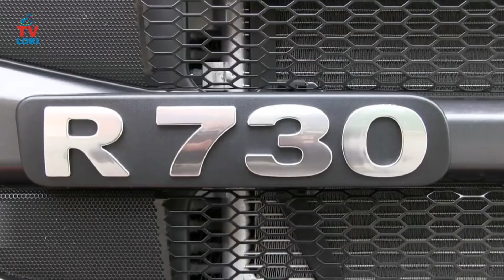Top 5 Scania Trucks in the world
Published on 10 Sep 2K20

Found in over 100 countries and with a history dating back to the 1800s, Scania has built a reputation for its progressive approach. Here we come up with really Amazing trucks of Scania.

5. P380 (4x4) (8x4)

4. R560

3. G440

2. R730

1.  R620

 About Us:-